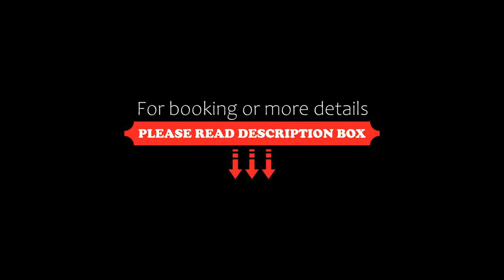the b suidobashi, Tokyo, Japan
About Property:
You're eligible for a Genius discount at the b suidobashi! To save at this property, all you have to do is sign in.
Just a 3-minute walk from Suidobashi Subway Station, the b suidobashi offers rooms with free internet and an attached bathroom. If features a public bath, laundry and an American breakfast with fresh breads. Complimentary coffee is available at the lobby.
The air-conditioned rooms at the b suidobashi include a frid...
Property Type: Hotel
Address: 113-0033 Tokyo-to, Bunkyo-ku Hongo 1-25-27 , Japan
Searching For
1. the b suidobashi - Tokyo - Japan
2. the b suidobashi - Tokyo - Japan Address
3. the b suidobashi - Tokyo - Japan Rooms
4. the b suidobashi - Tokyo - Japan Amenities
5. the b suidobashi - Tokyo - Japan Offers and Deals
Audio Credit:
Track Title: Subway Dreams
Artist: Dan Henig